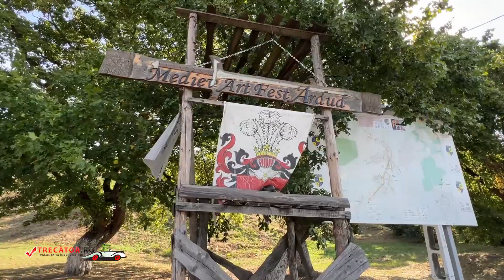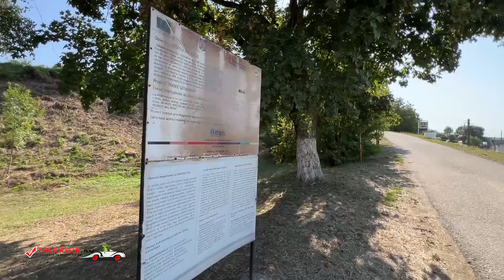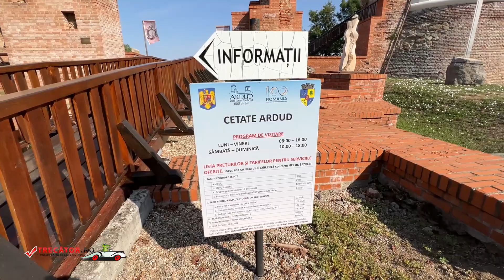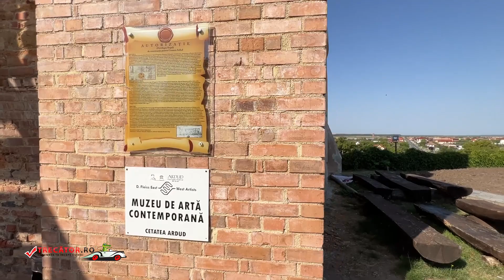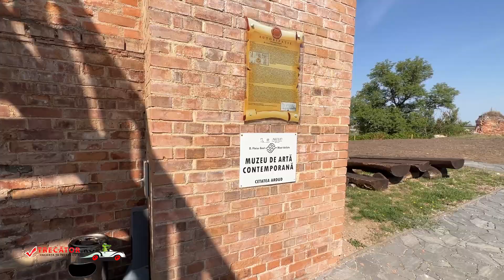Cetatea Ardud, jud Satu Mare, România